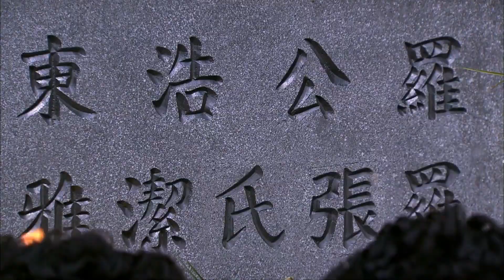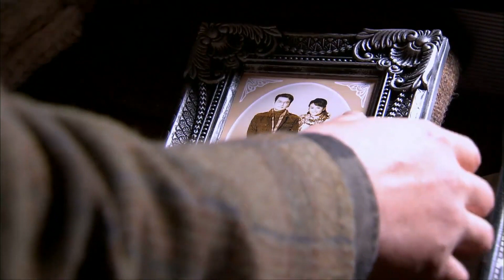The president was asked to give him his blood. At that time he knew his ex-wife's kid was his son!!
Drama Title: Love in the War Time